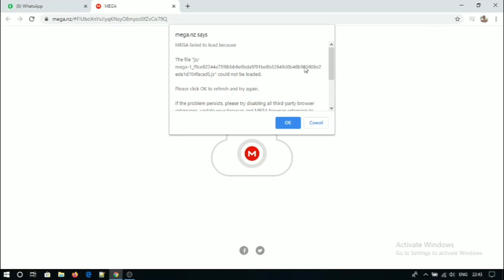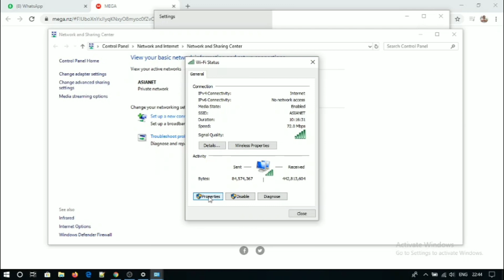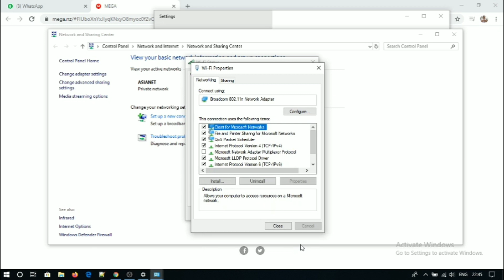mega file downloader | how to fix download issues with Mega| Mega file download faster|Tips and tric